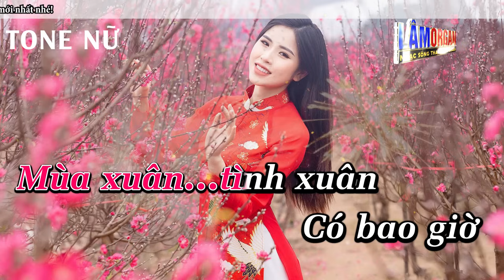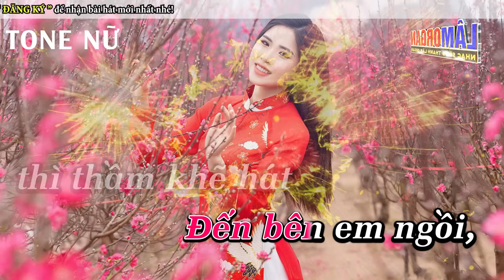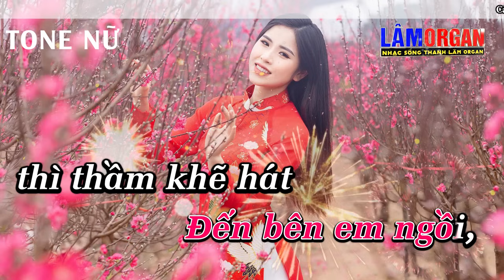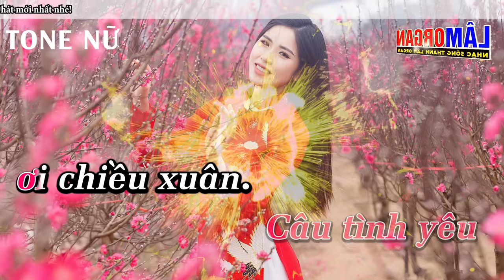Chiều Xuân Karaoke Tone Nữ Karaoke Lâm Organ - Beat Mới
► Bài Hát ; Chiều Xuân Karaoke Tone Nữ Karaoke Lâm Organ - Beat Mới